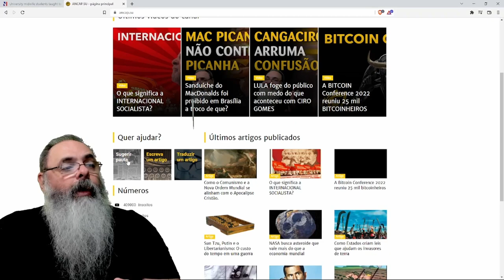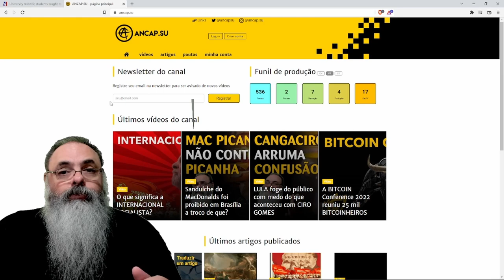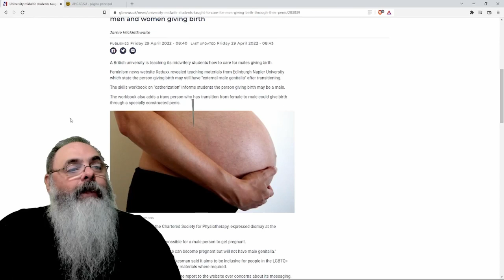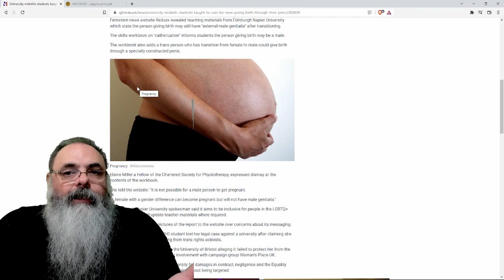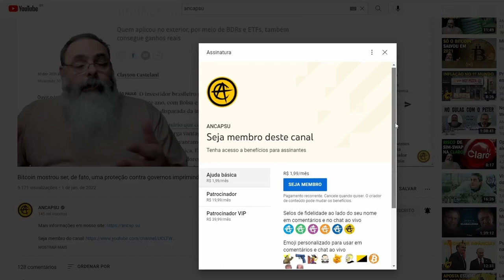Faculdade inglesa de parteiras ensina como HOMENS podem dar a luz pelo ÓRGÃO SEXUAL MASCULINO